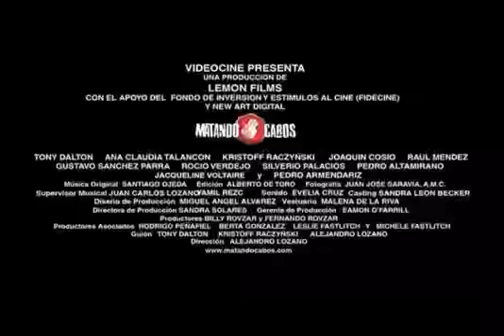Matando cabos (Trailer)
Trailer de la pelicula Matando cabos